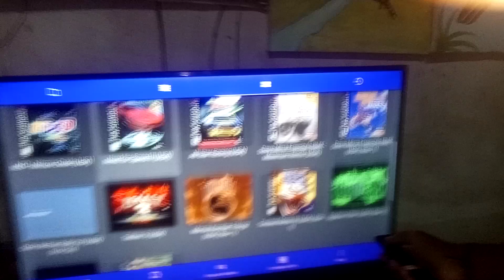Rodando jogos play station 1 na smart tv android com emulador Classic Boy Pro ,,,estudem,,